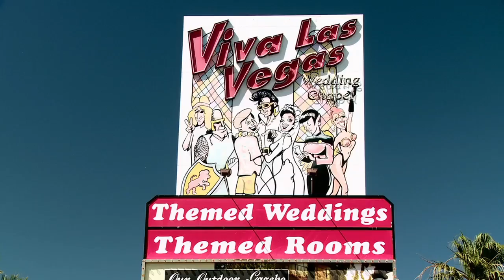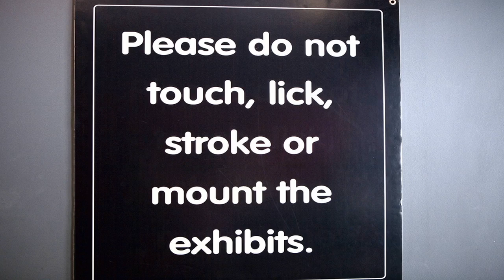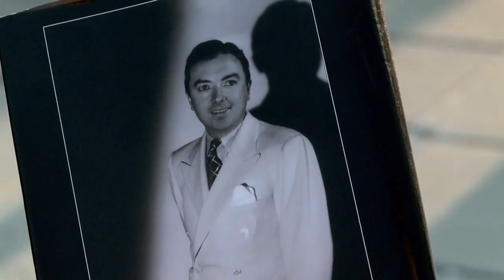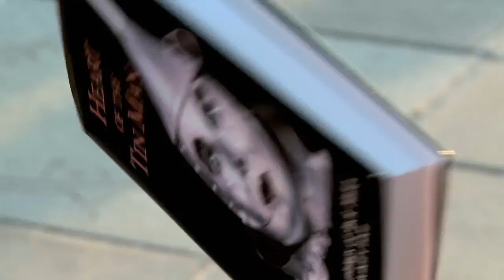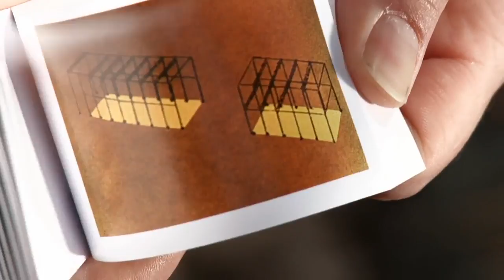Parte III - Ícones da Irônica América